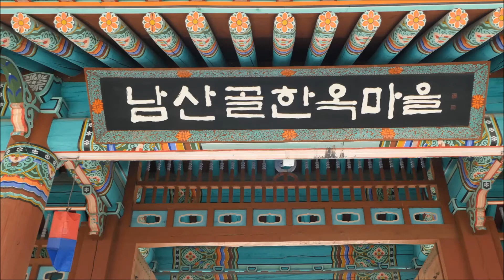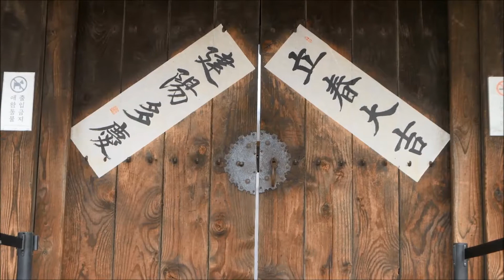서울 남산골 한옥마을 봄소식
2021년3월6일(토) 서울 남산골 한옥마을에 친구와 같이 이른 봄 소풍을 다녀왔습니다.